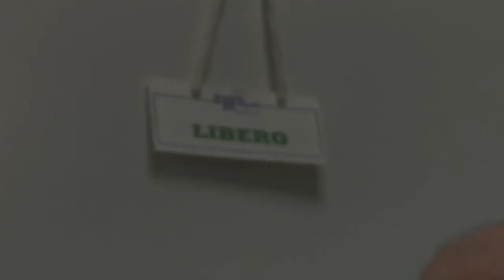Open up your eyes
Open up your eyes. Perché ci sono dettagli giganteschi che hai sempre visto ma mai guardato. La pendenza di una salita, un passo incerto, l’attesa infinita di un ascensore necessario, una porta troppo larga, troppo stretta, troppo pesante, un muscolo ribelle o paralizzato, una tavola senza sedie, una mano su una ruota e una pantofola che non è mai una scarpa. Grazie ai sorrisi, le parole , le mani, gli abbracci, le storie di Giuseppe, Giuseppe, Adriana, Anna, Marina, Marina, Alessandro, Chiara e di tantissimi altri per la bellezza che mi ha accolto qui dentro. Look around around around